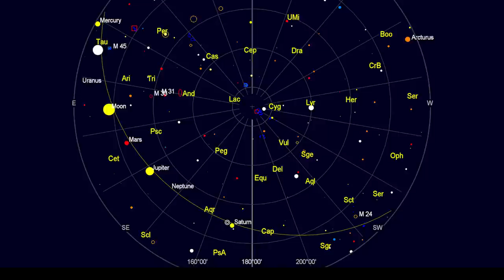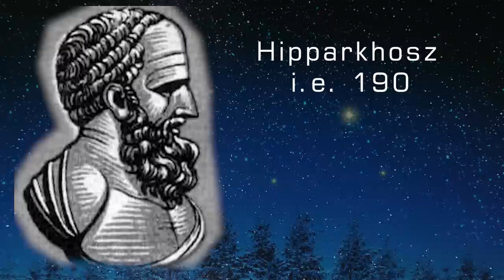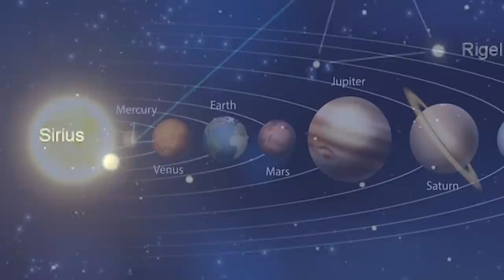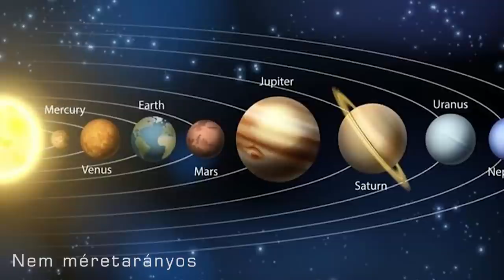KisOkos #20 | Mi az a magnitúdó? | ŰRKUTATÁS MAGYARUL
Június közepén különleges bolygó együttállás tapasztalható a Földről; a szabad szemmel látható Merkúr, Vénusz, Mars, Jupiter és Szaturnusz nagyjából egyvonalban fognak világítani hajnalonként a keletei-délkeleti irányban. A halványabb bolygók 0 és 1 magnitúdó között, a fényesebbek -2-nél is intenzívebbek lehetnek.

De mi az a magnitúdó, hogyan számolhatunk vele és mihez viszonyítjuk?